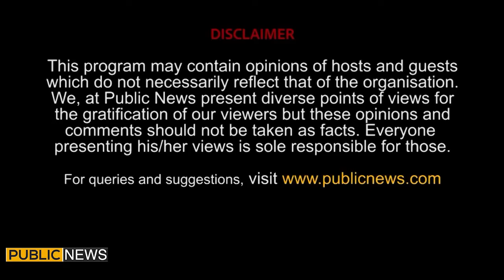Khabar Nashar With Nusrat Javed And Adnan Haider | 20 September 2023 | Public News